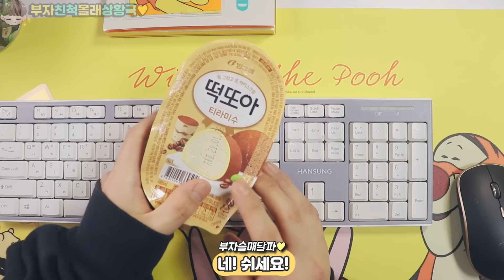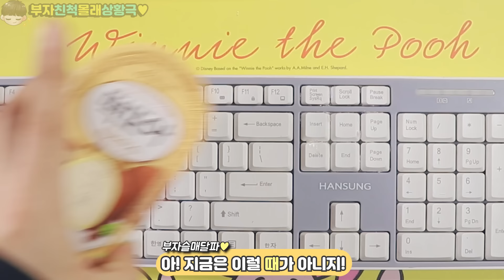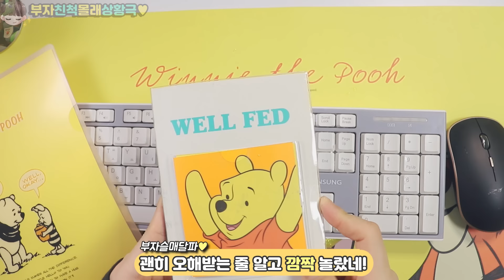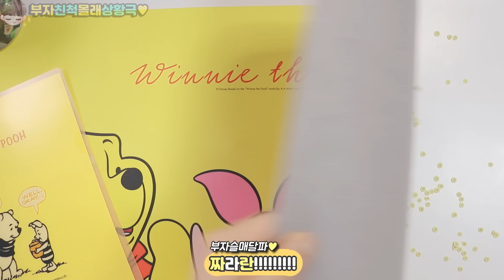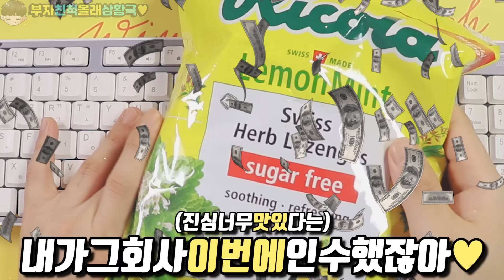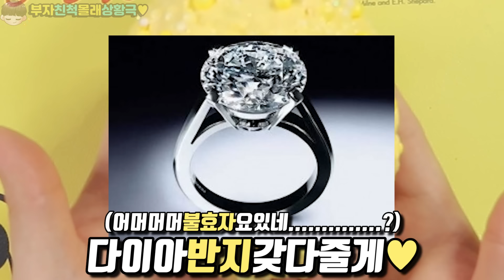부자친척몰래 슬라임 만들기💸 달파그룹 상황극놀이 | 세뱃돈으로💎다이아받는거잖아요? | 무전기주의 | 액괴상황극 | 설특집 부자인척x몰래시리즈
오늘은 설특집으로
가장 많이들 좋아해주시는
👀몰래시리즈와 💸부자인척 시리즈를 합친
부자친척몰래 상황극 준비했어요✌🏻✌🏻

진짜 열심히 만들고 보니까
자막바가 안 맞고 있었더라고요. 😭
수정하기에는 자막을 다 다시 써야했💦💧

다음 영상부터는 칼같이 맞춰서
깔끔하게 잘 맞추도록 할게요🙏🏻🙇🏻‍♂

마지막으로 상황극은 상황극일뿐
가벼운 마음으로 재미로만 봐주시면

부디 내년 설날에는
온 가족이 모일 수 있기를 바라며
다시 한번 새해 복 많이 받으세요👍🏻

감사합니다💜